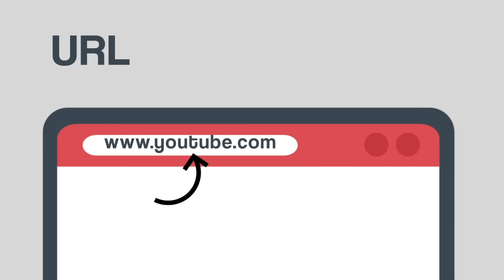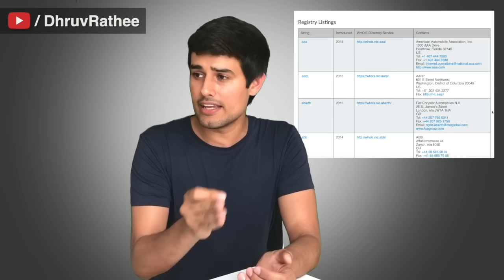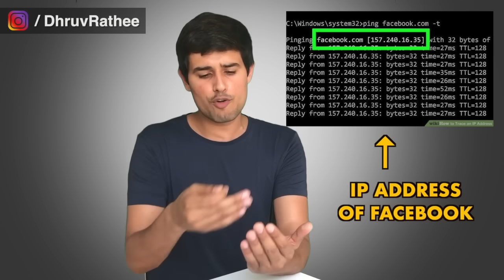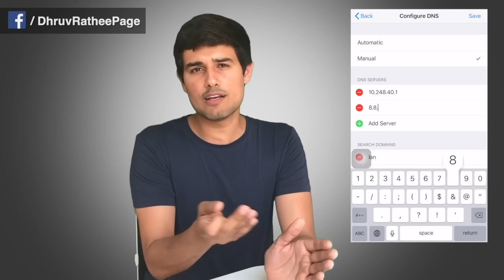Who Controls your Internet? How Internet Works? | Explained by Dhruv Rathee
‪Is it your internet service providers like Jio, Airtel or BSNL? Is it our government? Is it few big companies like Facebook, Google or Amazon? Or is it someone else? In this educational video, I will answer this question and tell you all you need to know about how Internet works. I explain everything from domain names to DNS to IP Addresses.  ‬